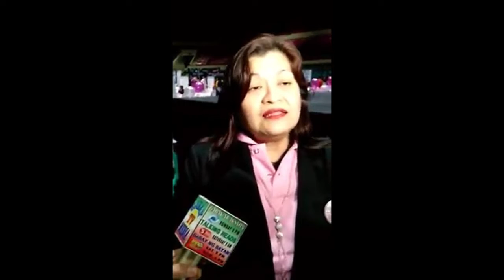Interview with PESO head Mrs Rona Sampang sa Opening ng Mega Job Fair sa Cuneta Astrodome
ATM: Interview with PESO head Mrs. Rona Sampang sa opening ng mega job fair sa Cuneta astrodome. May 128 local companies at overseas manpower agencies ang nag-o-offer ng 25,000 trabaho.

Sundan din po ang ating programang:

AKSYON BANTAY OFW hosted by Florante Rejano Rosales
OPERATION TULONG Hosted by Wonderwoman sa Pagtulong Mae Binauhan & Action Man Florante R. Rosales

Kung kayo po ay OFW at mayroon kayong nais na ipahatid na hinaing o nangangailangan kayo ng tulong ukol sa inyong mga kinakaharap na problema sa inyong bansang pinagtatrabahuhan ngayon.

At nangangailangan kayo ng agarang aksiyon... At kung kayo ay mayroong suhesityon o problema hinaing na nais iparating sa ating gobyerno o sa ating pangulo.

Magmessage lamang po kayo sa aming FB messenger o kaya ay dito sa aming Youtube Channel. sa Ka Flor Rosales TV Youtube Channel - Aksiyon Bantay OFW.

Sa mga hindi pa nakaka Subscribe i-Click lamang ang link and Click the Subscribe Button and also Hit the 🔔 icon sa tabi ng Subscribe button para sa mga Replays ng FLOR ROSALES TV

Huwag mag-atubili, meron kayong kakampi at kasangga, inilalapit namin ang aming action center sa pamamagitan ng social media kaya magmessage lang kayo.

Ngayon po ay mas mabilis na ang paglapit natin sa Office of the President para sa inyong mga pangangailangan. Dahil ang Malasakit Center ng Office of the President at ni Sen. Bong Go ay nasa opisina na DZRH upang agarang suportahan ang Operation Tulong. Wag na po kayong mag-atubuling lumapit, dahil mismong opisina na ng Pangulo ang lumalapit sa inyo.
Pumunta po lamang sa aming tanggapan ng operation tulong.
Direktang pakikipag-ugnayan sa Office of the Special Assitant to the President at ngayon ay Senator Bong Go.

Malasakit Center

Ka Flor Rosales TV, Publishing news, informations and materials relevant to the Filipinos worldwide.